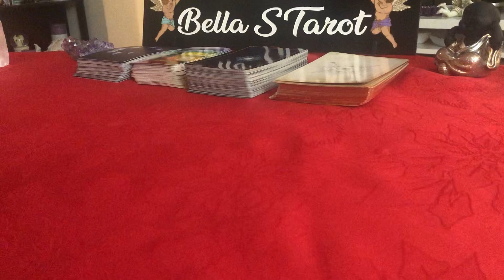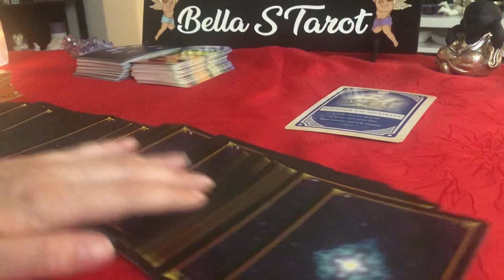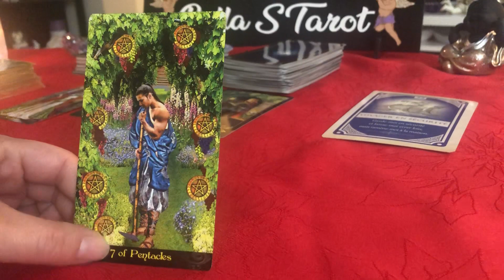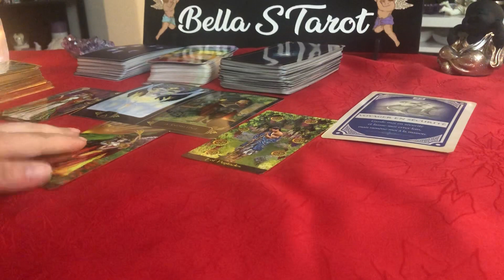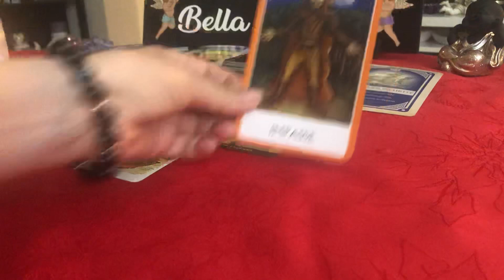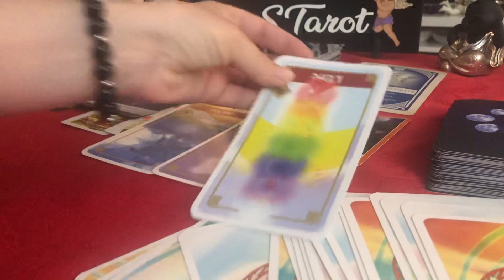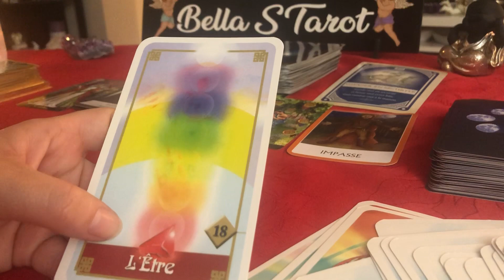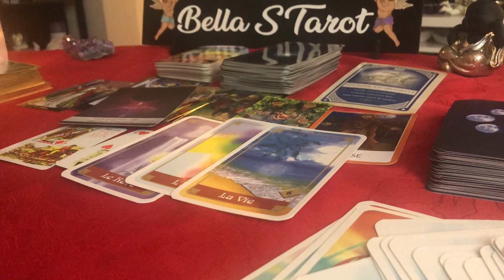PREVIZIUNI😍Dragoste pentru persoanele SINGURE- MAI 2019-Călătorie,luna noua, fericire